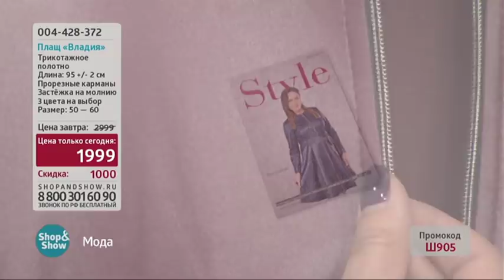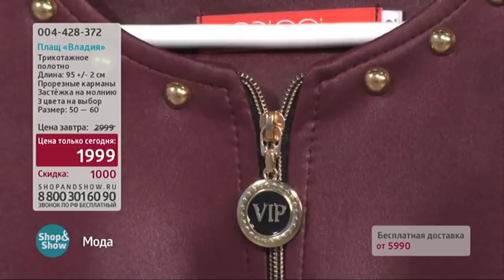Плащ Владия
Обзор на товар Плащ Владия